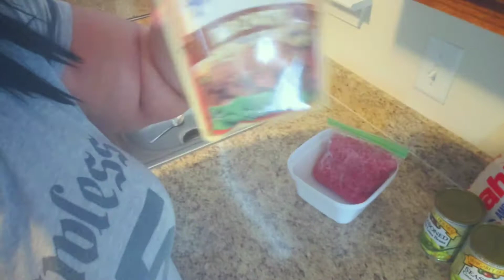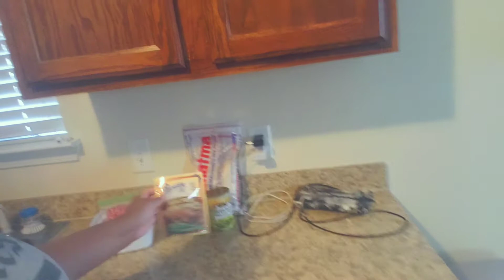Budget CHALLENGE DAY 3| A SOAPY MESS| 8 DOLLAR MEAL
Hello Beautiful 💋